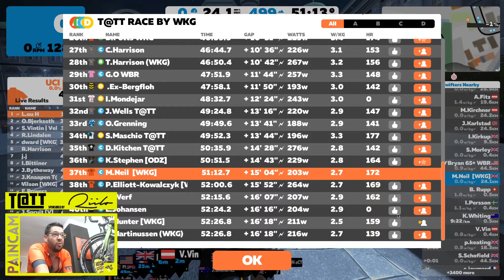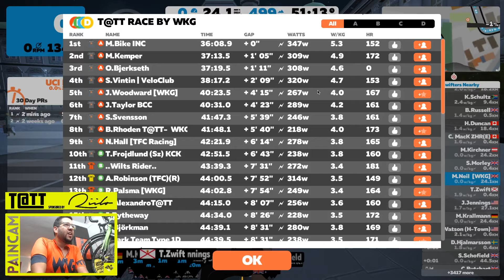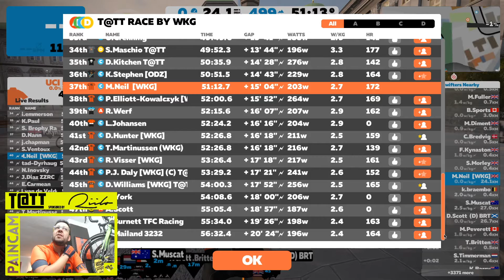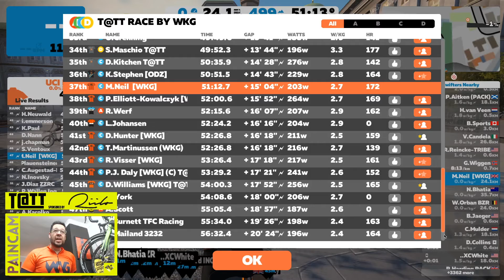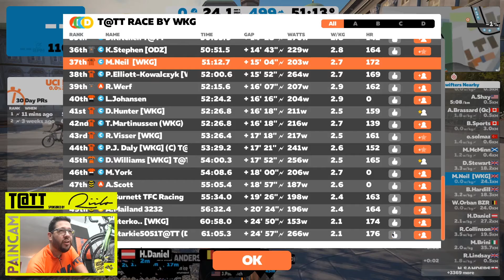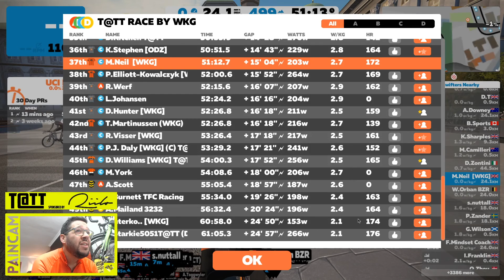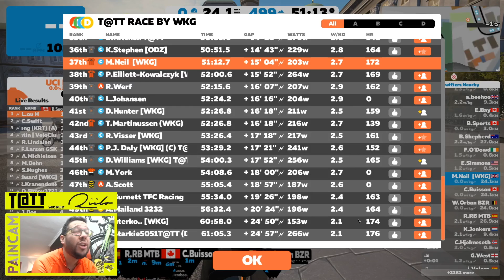#193. T@TT Race + ROTOR 2inPower v ELITE DRIVO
Let's try something new.

Remember, all race finishers have a chance of winning an exclusive T@TT t-shirt by Riilo. :)

My gear:

Logitech Webcam
Senheiser Momentum microphone
iPhone 7
GoPro Karma Drone and Grip
Specialized Allez Sport
Mavic Ksyrium Pro Exalith wheels
Shimano 105 groupset
Charge Spoon saddle
Time Xpresso 10 pedals
Elite Drivo turbo trainer
Final Cut Pro X
MacBook Pro i7 with touchbar